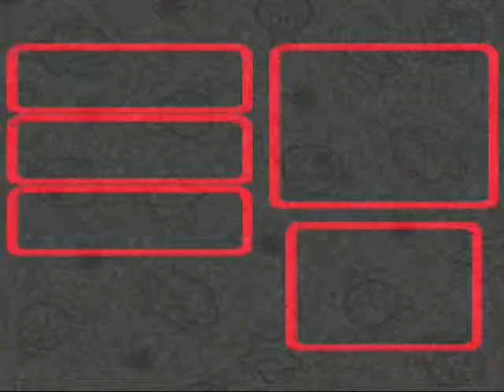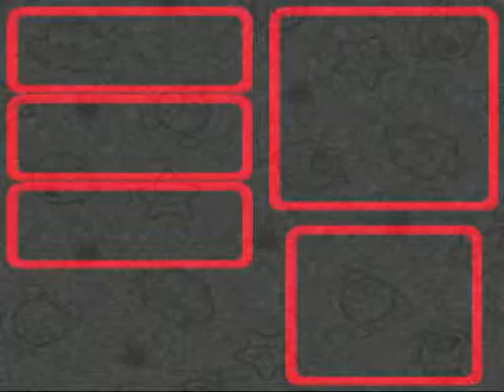Let's Play Super Mario RPG: 023 Treasure Chest Fail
I finally sell out and start calling my series a let's play, and that will continue. Also, a fail at collecting treasure